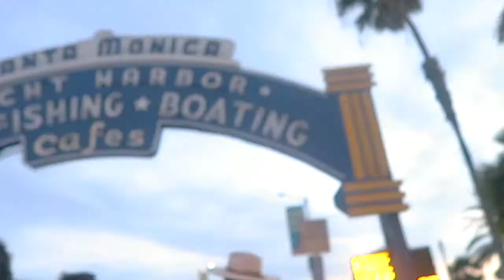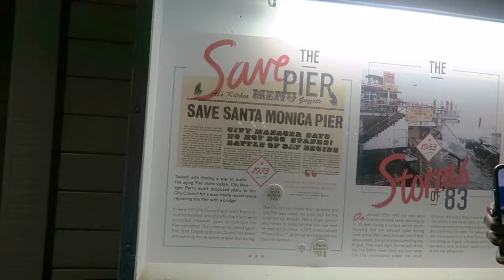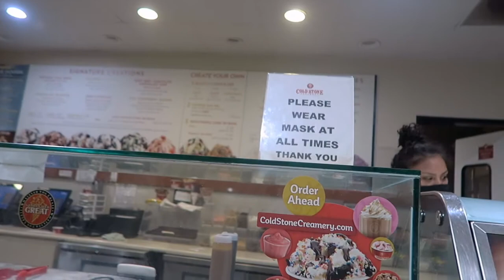santa monica date! come spend the day with me at santa monica & get lit with us *we met a guy*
howdy!!! in this vlog me and my aunts go to santa monica, eat walk around and just take in the beauty if the views. :) i hope you enjoy & i hope the rest of your week is filled with positivity and outpouring love ♥︎
xo - n’dia moné